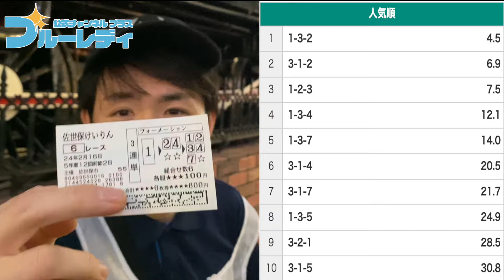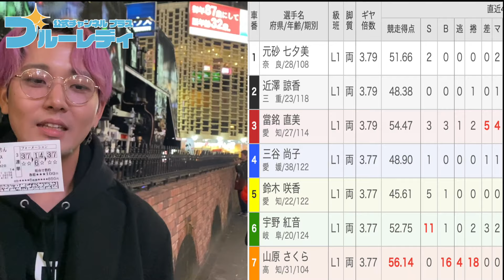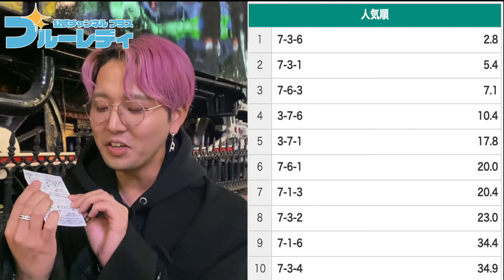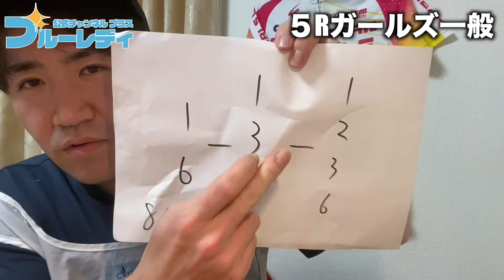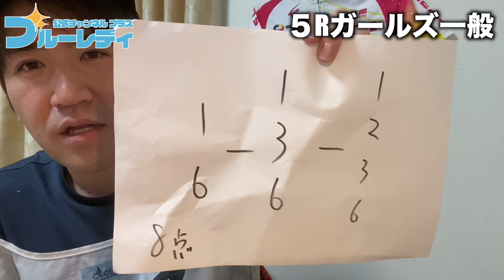【予想的中】本日2/17 19時半発走！當銘直美選手率いる大穴爆出し中の中部４車連合VS山原さくら選手！後半予想あり！地元山口伊吹がマークから優勝で高配当確実【絶叫系ケイリン】 【佐世保競輪ライブ】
【ノーカット版】2024年2月17日　佐世保競輪　10R　ガールズ決勝メンバーインタビュー

2月17日　佐世保 【FⅠ】ナイター競輪　～S級 ＆ A級1・2班・ガールズ ～　第２回みんなの競輪カップ　3日目